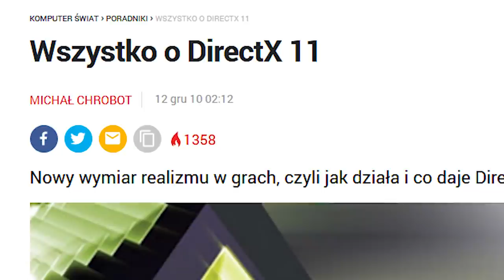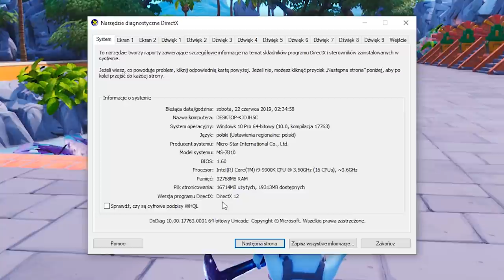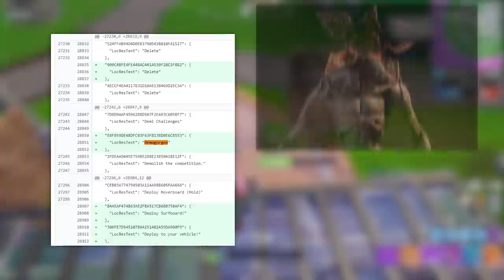Ważna zmiana w Sezonie 10 - WYJAŚNIONA! (Fortnite)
♒ Źródełka:
- Główny gameplay: by me
- Informacje o nowych skinach:

💡 Inne rzeczy, które mogą cię interesować:
⠀⠀• Gram na PC, a jego podzespoły to m.in.:
⠀⠀- Obudowa PC: Nzxt H700i matowa czarna niebieska
⠀⠀- Procek: Intel Core i9-9900K 8x 3.60GHz
⠀⠀- Chłodzenie Procka: Nzxt Kraken X72
⠀⠀- Karta Graficzna: RTX 2080Ti
⠀⠀- Płyta główna: MSI MEG Z390 GODLIKE
⠀⠀- Pamięć RAM: G.SKILL 32GB 3200MHz Trident Z RGB LED CL14
⠀⠀- OS: Windows 10 Pro